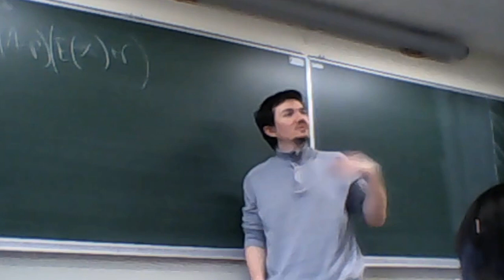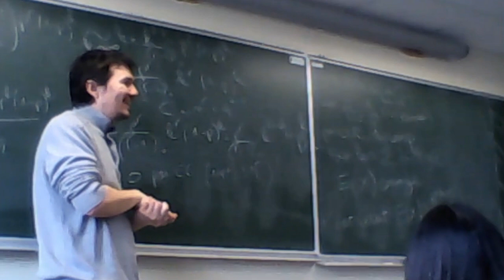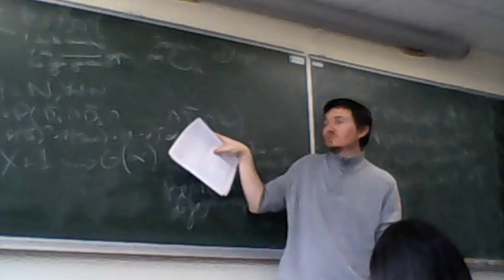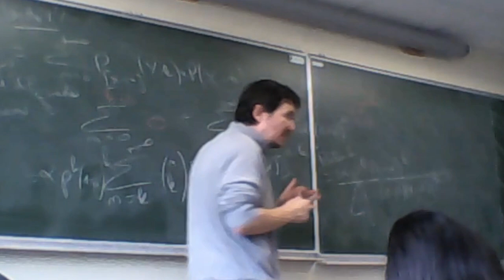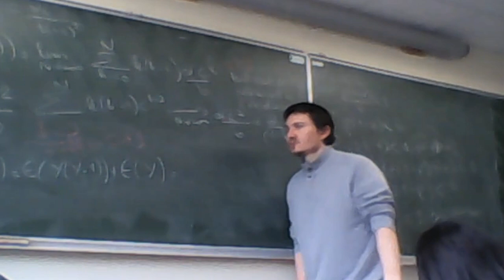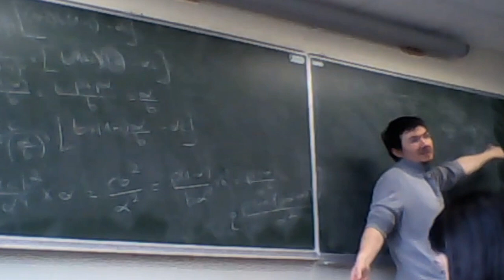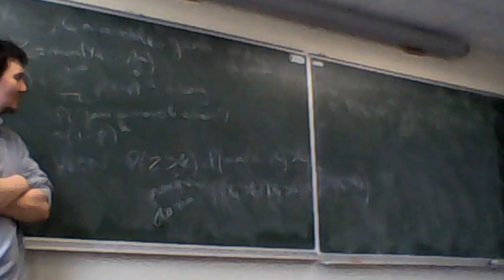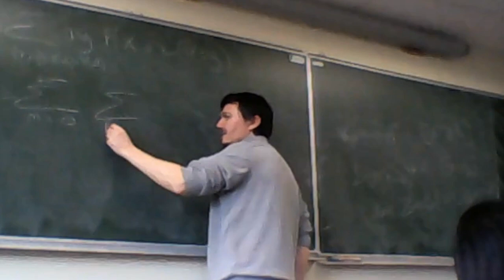Cours du 07/04/23: Exercices sur la loi géométrique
Suite à un problème de stylet, le cours est au tableau (désolé pour la faible qualité de l'image)